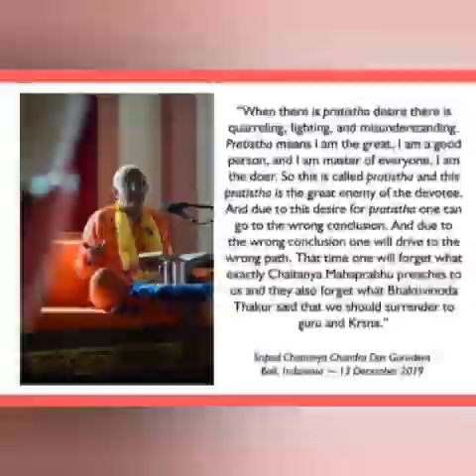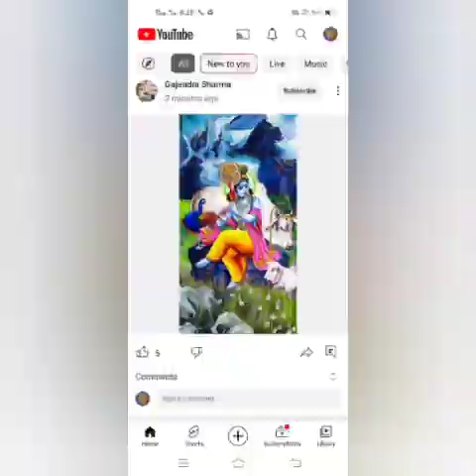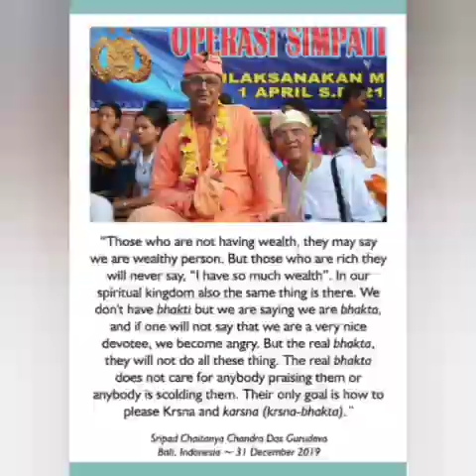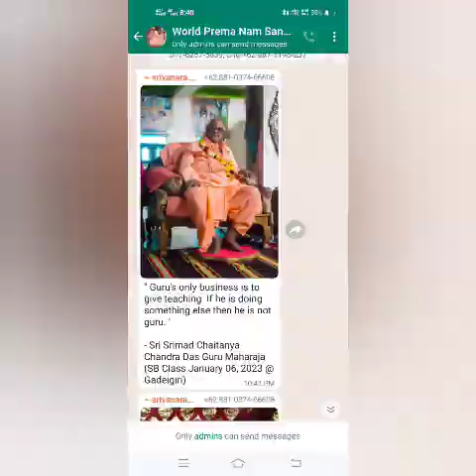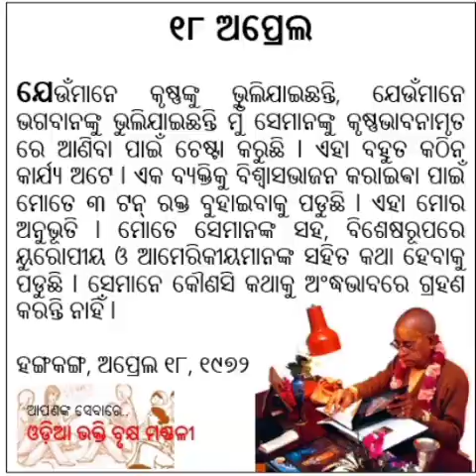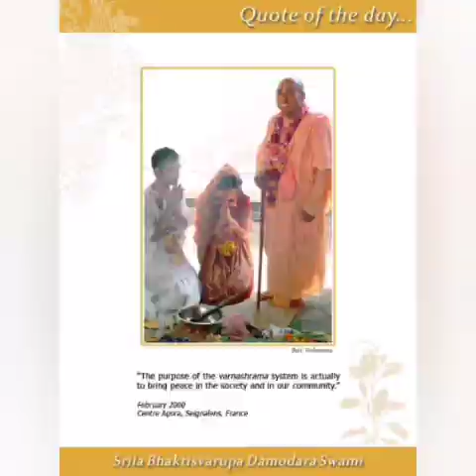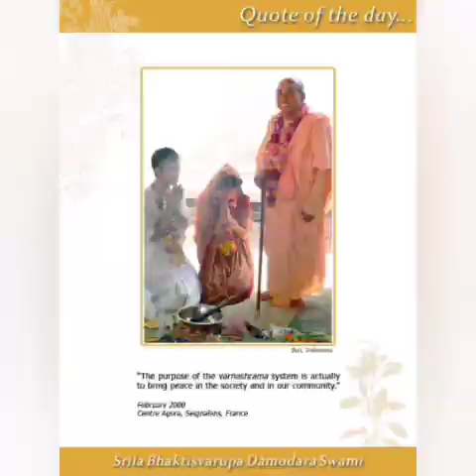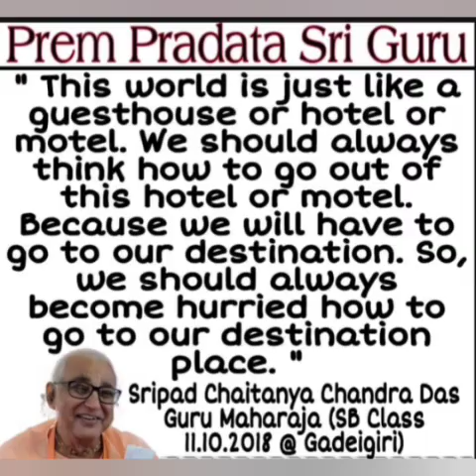ଦଶବିଧ ନାମ ଅପରାଧ !! ଶ୍ରୀ ଶ୍ରୀମଦ୍ ଚୈତନ୍ୟଚନ୍ଦ୍ର ଦାସ ଗୁରୁମହାରାଜ !!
ବ୍ରହ୍ମପୁର ଇସ୍କନ ମନ୍ଦିରରେ ଗୁରୁଦେବ ନାମ ଅପରାଧ ବିଷୟରେ ଅତି ଗୁରୁତ୍ୱପୂର୍ଣ୍ଣ କଥା କହିଛନ୍ତି, ନାମ ଭଜ ନାମ ଚିନ୍ତ ନାମ କର ସାର।। golokavani newsong ChaitanyachandradasGirumaharaj #